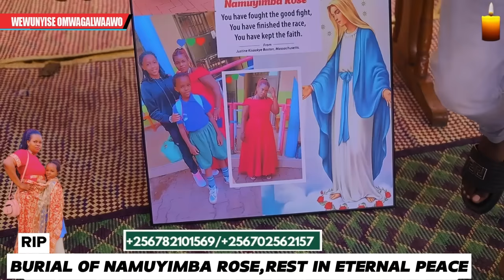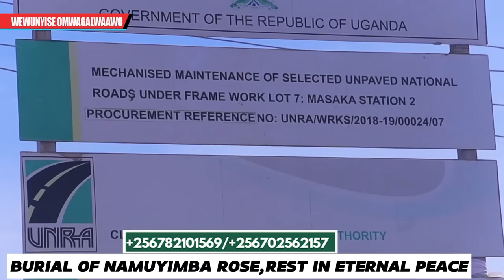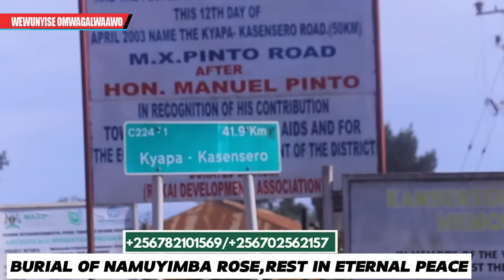Tears 😭 Hope Shifah Akoze Surprise Kku Lumbe. Kino Kyewunyisa Bambi Rest In Peace Namuyimba Rose.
Surprise At The Burial, Kitallo nyo , Sorry to Justine Kisaakye ( Boston Massachusetts) And Mum Rose. Tusaba Mukama Abagumye, Omwooyo Gwomugenzi Mukama Agulamuzze Kissa.